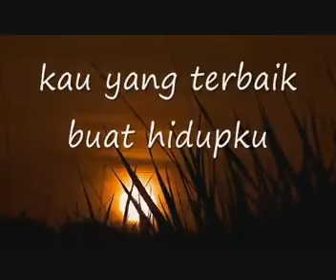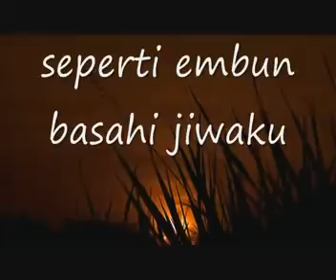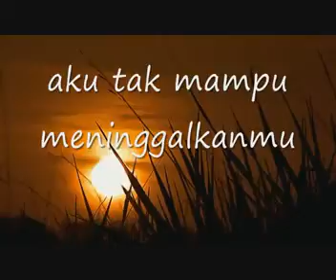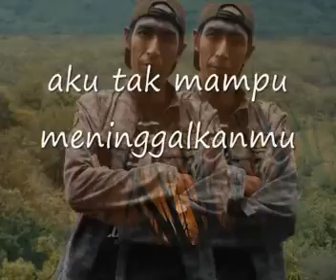aku tak mampu cipt.kang budi